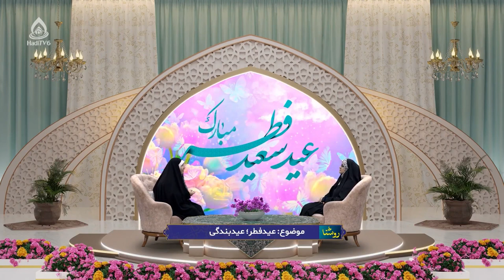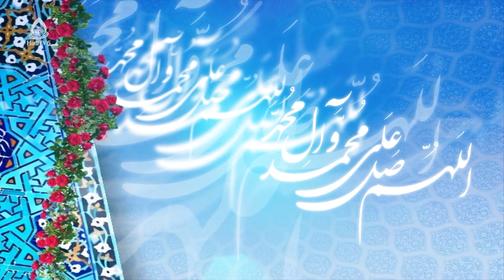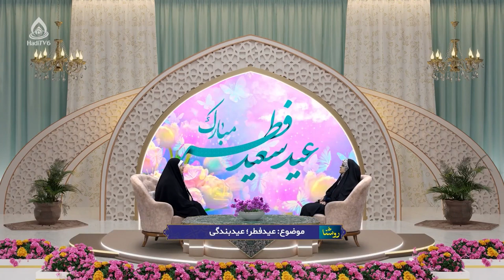عید فطر؛ عید بندگی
مجری‌ها: زینب‌السادات ظهوری / الهام قاسمی